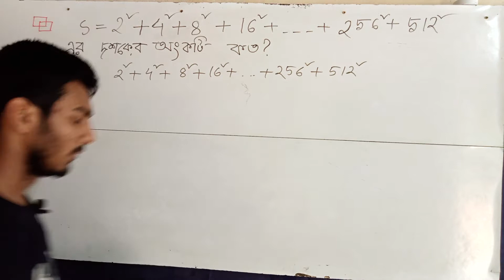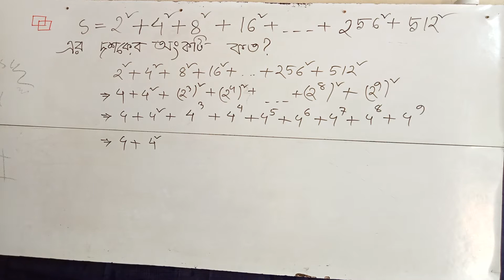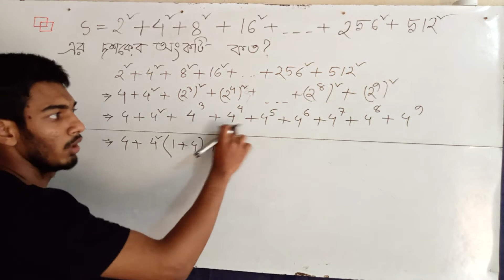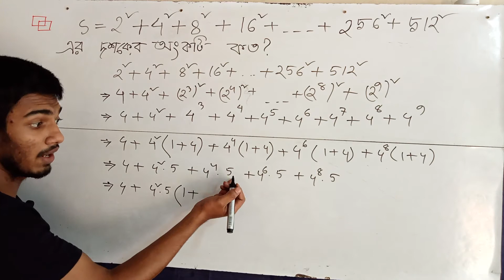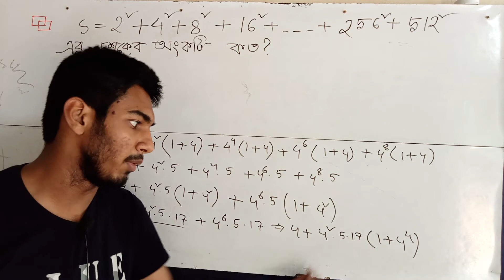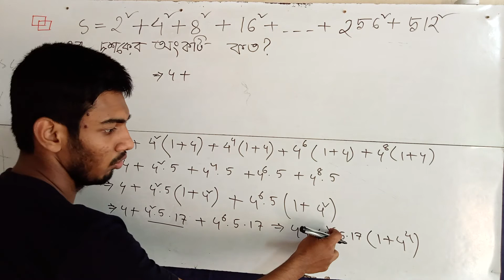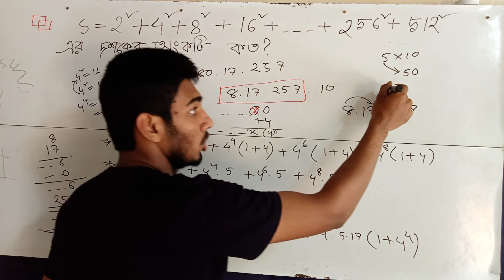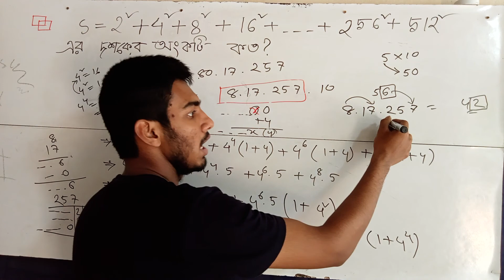🛑571. BDMO Problem (Junior and Secondary Category)